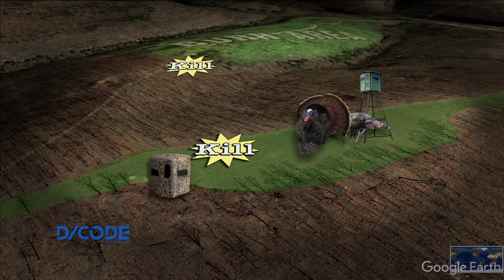His Best Turkey Hunt In 32 Years | Better Food Plots (#441)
It's a turkey hunting tradition between old friends! Watch as Grant and Scott hunt for the 32nd year together! It's a beautiful morning with a gobbler fanning and drumming in the morning sun!  After getting the tom down, Scott declares that it's his "best hunt in 32 years."